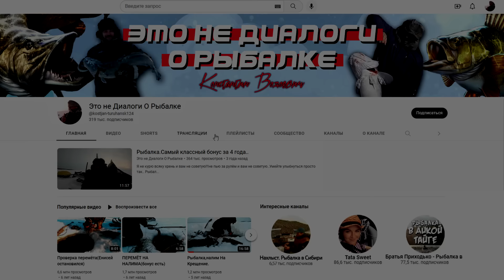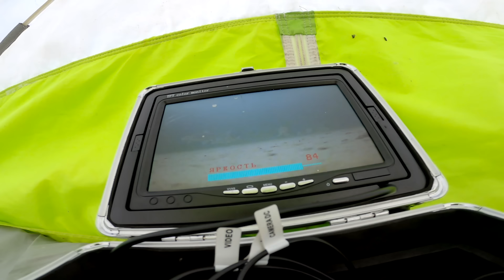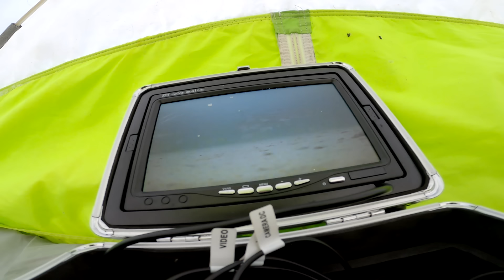Рыбалка на сига 23го февраля.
Ещё один выезд на рыбалку за сигом в феврале.